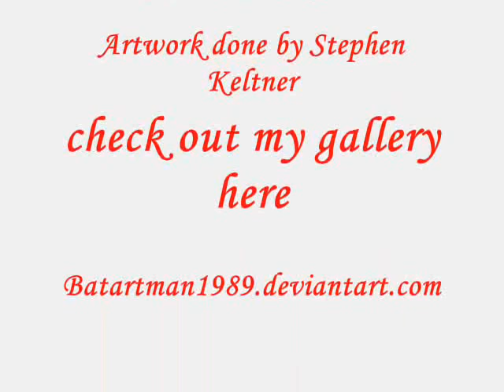Miley Cyrus Art portrait Hannah Montana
Miley Cyrus drawing.

Supplies-

6 hours
I used smooth Bristol board for the first time on this.
all kinds of graphite pencils
blending stumps
kneaded eraser
electric eraser